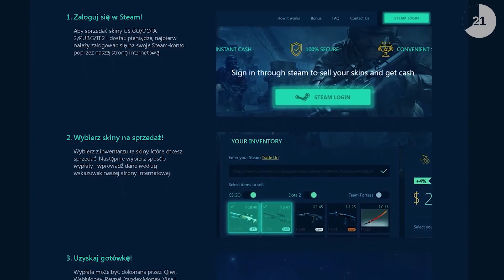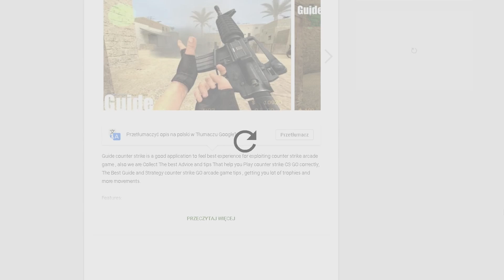[STARE] Najgorsza podróba CSGO na telefon 4😠